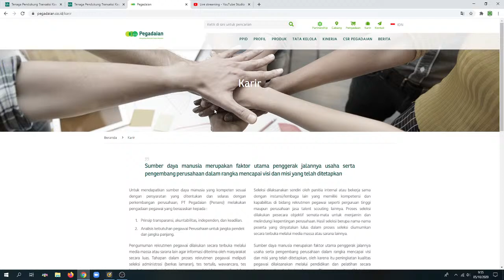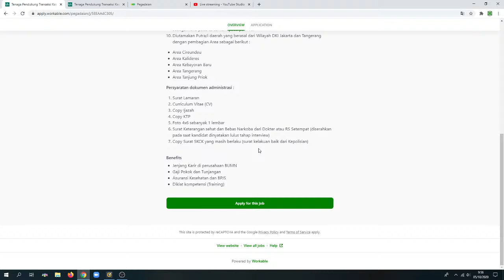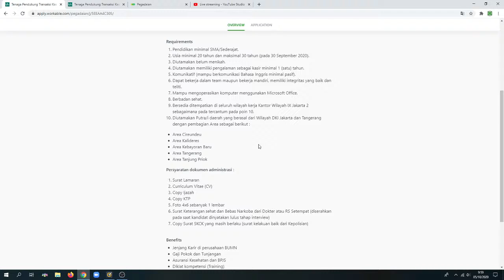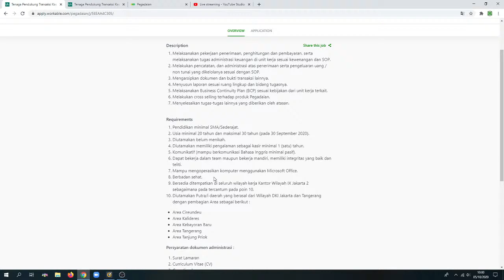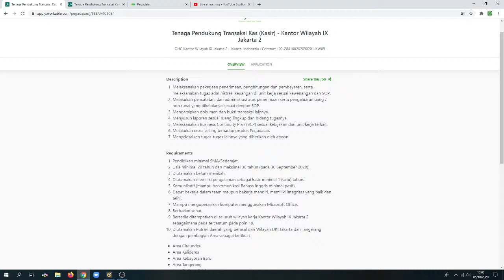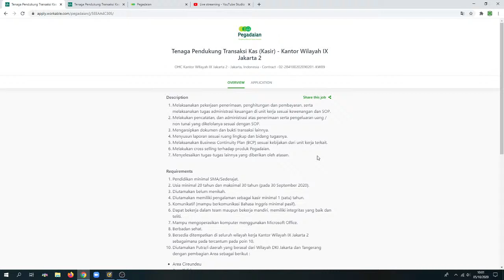LOWONGAN KERJA BUMN SMA/SEDERAJAT - PT PEGADAIAN (Persero)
selamat siang,

Kembali lagi dalam

Dibutuhkan :

Tenaga Pendukung Transaksi Kas (Kasir) - Kantor Wilayah IX Jakarta 2
OHC Kantor WIlayah IX Jakarta 2Jakarta, IndonesiaContract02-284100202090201-KW09

Description
Melaksanakan pekerjaan penerimaan, penghitungan dan pembayaran, serta melaksanakan tugas administrasi keuangan di unit kerja sesuai kewenangan dan SOP.
Melakukan pencatatan, dan administrasi atas penerimaan serta pengeluaran uang / non tunai yang dikelolanya sesuai dengan SOP.
Mengarsipkan dokumen dan bukti transaksi lainnya.
Menyusun laporan sesuai ruang lingkup dan bidang tugasnya.
Melaksanakan Business Continuity Plan (BCP) sesuai kebijakan dari unit kerja terkait.
Melakukan cross selling terhadap produk Pegadaian.
Menyelesaikan tugas-tugas lainnya yang diberikan oleh atasan.
Requirements
Pendidikan minimal SMA/Sederajat.
Usia minimal 20 tahun dan maksimal 30 tahun (pada 30 September 2020).
Diutamakan belum menikah.
Diutamakan memiliki pengalaman sebagai kasir minimal 1 (satu) tahun.
Komunikatif (mampu berkomunikasi Bahasa Inggris minimal pasif).
Dapat bekerja dalam team maupun bekerja mandiri, memiliki integritas yang baik dan teliti.
Mampu mengoperasikan komputer menggunakan Microsoft Office.
Berbadan sehat.
Bersedia ditempatkan di seluruh wilayah kerja Kantor Wilayah IX Jakarta 2 sebagaimana pada tercantum pada poin 10.
Diutamakan Putra/i daerah yang berasal dari Wilayah DKI Jakarta dan Tangerang dengan pembagian Area sebagai berikut :
Area Cireundeu
Area Kalideres
Area Kebayoran Baru
Area Tangerang
Area Tanjung Priok
Persyaratan dokumen administrasi :

Surat Lamaran
Curriculum Vitae (CV)
Copy Ijazah
Copy KTP
Foto 4x6 sebanyak 1 lembar
Surat Keterangan sehat dan Bebas Narkoba dari Dokter atau RS Setempat (diserahkan pada saat kandidat dinyatakan lulus tahap interview)
Copy Surat SKCK yang masih berlaku (surat kelakuan baik dari Kepolisian)
Benefits
Jenjang Karir di perusahaan BUMN
Gaji Pokok dan Tunjangan
Asuransi Kesehatan dan BPJS
Diklat kompetensi (Training)

Kunjungi website resmi di :

Selamat mencoba dan semoga sukses